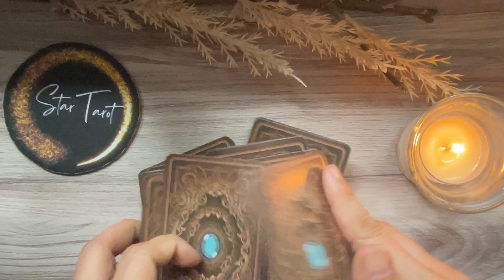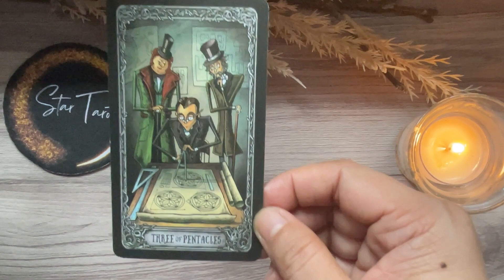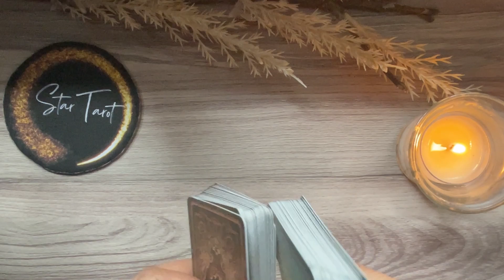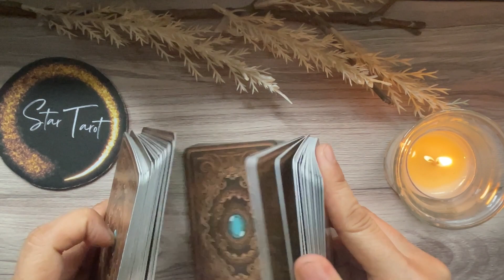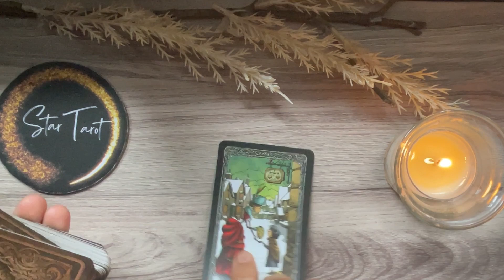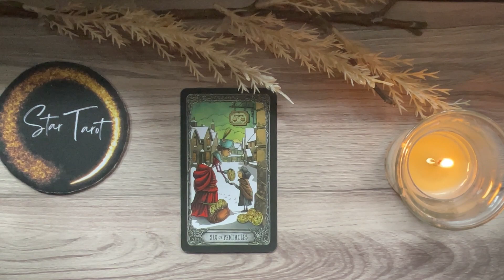JANUARY 23, 2023 FIRE SIGNS♈️ARIES♌️LEO♐️SAGITTARIUS🌈✨ | Tagalog Tarot Reading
Hello beautiful soul! I hope you enjoyed your January 23, 2023 Tagalog Tarot Reading. I appreciate your support! Blessings, love and light! 🙏❤️
Timestamps:
0:00 Aries
4:30  Leo
9:16 Sagittarius